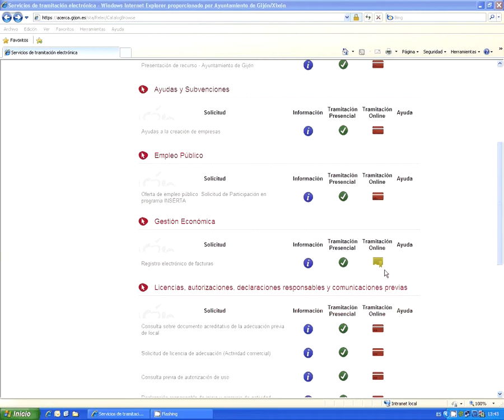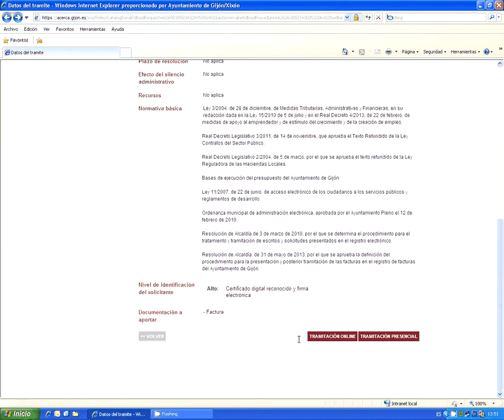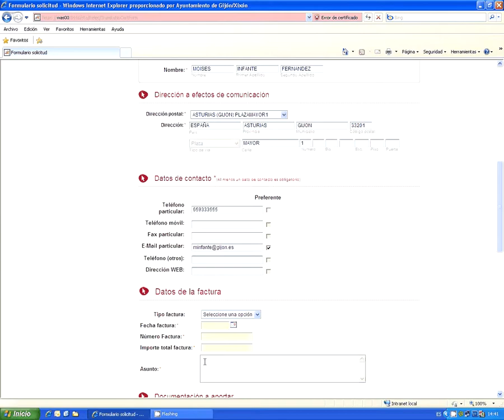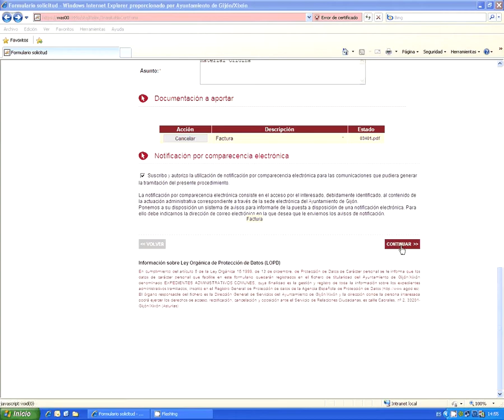Oficina Virtual: Registro electrónico de Facturas